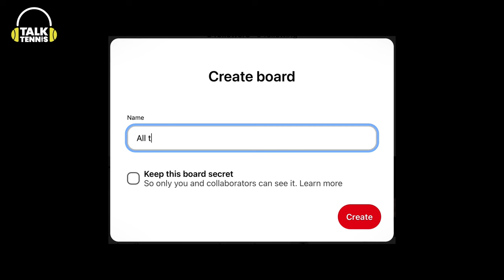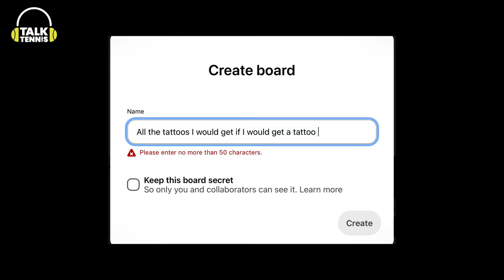ANGELA KULIKOV success as a WTA Doubles Pro (making it to all 4 Slams in '23) | Talk Tennis PODCAST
➤She's a pro tennis player, undrafted Quarterback, USC Trojan, sweatpant collector, 0-star Michelin chef with a master's degree and a hidden tattoo of Sisyphus! Angela Kulikov is HERE! And we get a chance to take a peek into her world as she embarks on her 3rd year on the WTA Tour. Through some thought-provoking discussions and engaging anecdotes, this episode is sure to offer some great perspective on what it is like to be on tour!